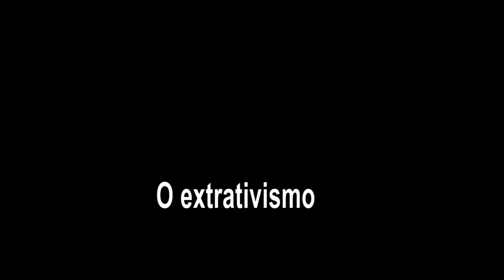A Bolívia e seus desafios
A Bolívia deverá viver mais um processo eleitoral em outubro desse ano. A dobradinha Evo Morales e García Linera, na presidência desde 2006, deverá se apresentar para o escrutínio. Segundo as pesquisas, é a favorita. O Sociólogo e professor da Universidad Mayor de San Andrés, Eduardo Paz Rada fala sobre o processo, a realidade do Estado Plunacional e o polêmico tema do extrativismo.